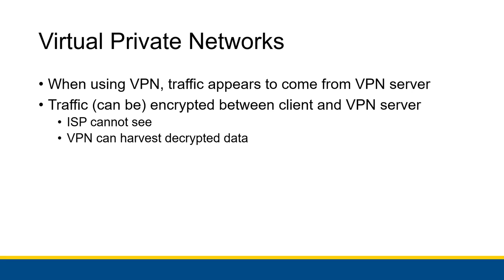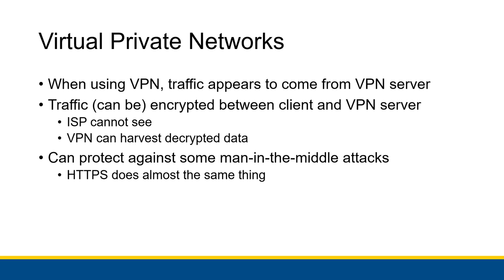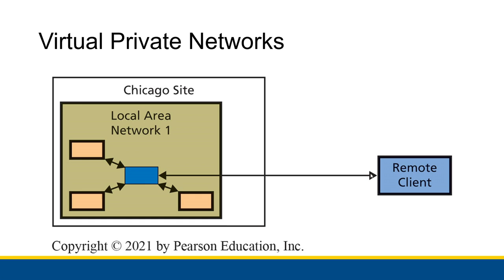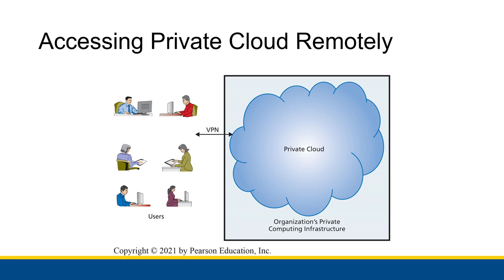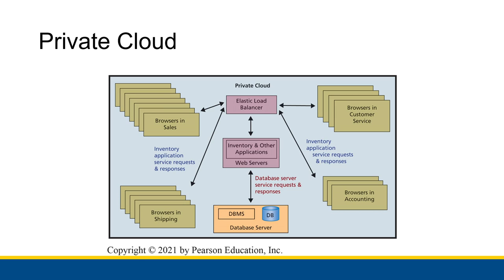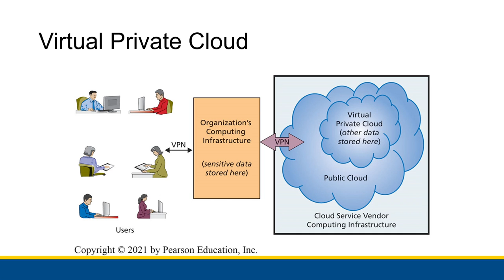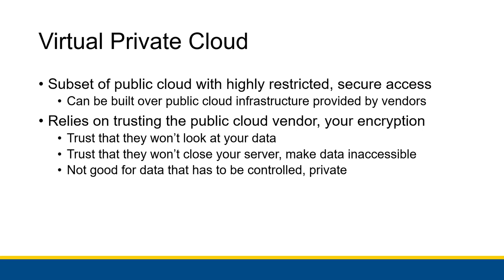[CBIS 101] Internet Security And The Cloud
A very, very, very, extremely brief discussion of security-related topics.